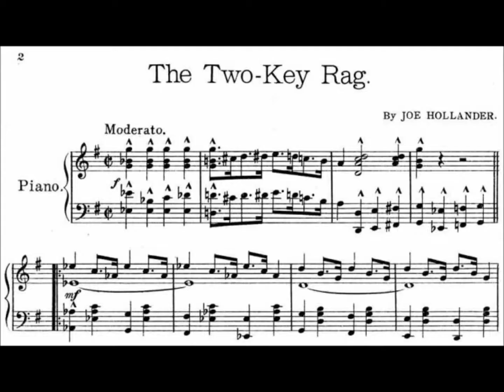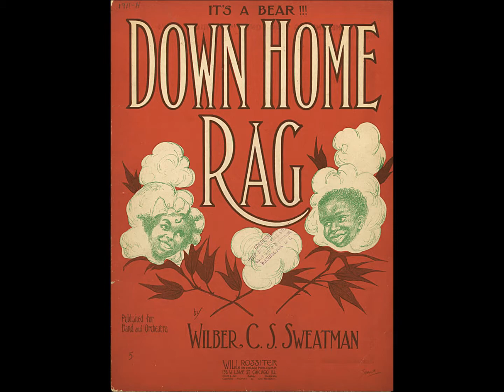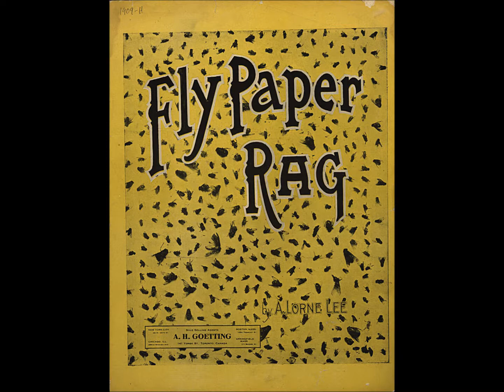"Two-Key Rag" Conway's Band with Patrick Conway on Victor 18106 (July 5, 1916) Joe Hollander ragtime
Conway's Band led by Patrick Conway plays "Two-Key Rag" (ragtime by Joe Hollander) on Victor 18106, recorded on July 5, 1916.

Patrick Conway was born in Troy, New York, in 1865. According to Edison's Amberola Monthly of February 1921, "he began his musical career while working in a carriage factory, where a fellow worker sold him a cornet, agreeing, at the same time, to teach him how to play on it."

Victor catalogs report that he was "an instructor in band music at Cornell University before he became director of the Ithaca Band, Ithaca, N.Y., 1895, which has since developed into 'Conway's Band,' known from coast to coast of America." He directed the Cornell Cadet Band until 1908. In that year he renamed the Ithaca Band to Patrick Conway and His Band, always called Conway's Band on Victor records.

His was a professional civilian band that toured though never as widely as Sousa's or Liberati's. Like most other famous bands characterized as "military bands," including Sousa's, his was a concert--never a marching or parade--band. In August 1903 Conway's Ithaca Band played the first of many Willow Grove Park concerts in the Chelten Hills part of Philadelphia, where prominent bands and symphonies played each summer from May 1896 onwards.

Renamed Conway's Band, it returned to Willow Grove Park many times, as late as 1925. It played season after season at Young's Million Dollar Steel Pier in Atlantic City. In 1915 it played for ten weeks at the Panama-Pacific Exposition in San Francisco. The January 1917 Victor supplement includes a photograph of Conway's Band, consisting of about 40 musicians, during its San Francisco engagement. Instead of employing musicians year-round, he generally assembled musicians on a pickup basis to play for summer engagements.

His reputation was such that he was able to engage excellent musicians, including cornet soloist John Dolan and saxophonist H. Benne Henton. In 1919 he added a winter engagement in Florida.

Conway's Band recorded a wide variety of numbers, including ragtime, waltzes, marches, cakewalks, musical show and popular song medleys (a medley was often called a "medley fox trot" or "medley one-step"), one-steps and two-steps, overtures, parodies. Conway's Band recorded for Victor from 1912 to 1918.

It was, along with the Victor Military Band, important for providing music appropriate for several new dance steps of this era. Many labels state, "For dancing." The band's first session was in July 1912 and soon afterward "Before the Mast" and Hernandez's "The United Service March" were issued on Victor 17154. For the next few years the band generally recorded for a week or two in the summer months, presumably during a lull in concert engagements.

Victor's December 1915 supplement, announcing the release of three twelve-inch discs, states, "Conway's Band furnishes the dance music for this month, and lively music it is, to be sure...all records of great volume and played in perfect rhythm...No home in which dancing is enjoyed should be without these fine Fox Trot and One-Step records."

The band was also important for recording military band selections, many of which were promoted for serious listening purposes, not dancing. Victor's January 1917 supplement, announcing the release of Victor 18182, states, "'The American Trumpeter March' starts out with a dash and a swing that will surely delight the heart of all lovers of band music. The bugle-like trumpet calls and rattling drums in the middle section are thrilling to hear. The 'All American March' is no less spirited. The shrill notes of the piccolo are used to advantage, and in both numbers there are plenty of what Irvin S. Cobb chooses to call soul-stirring 'um-pahs.' Conway's Band is noted for its brilliance and precision of execution--qualities that put life into a march."

The final Victor session was in the summer of 1918. Military band records sold well during the time America was at war, but demand dropped when the war ended. By 1919 military band records had lost popularity among dancers, who preferred the new sound of jazz bands and especially society orchestras such as Joseph C. Smith's.

In 1919 Conway's Band began recording for other companies, including Starr-Gennett, Pathé, and Paramount, but most often for Thomas A. Edison, Inc. and the Otto Heineman Phonograph Supply Company, maker of Okeh discs.

Conway's earliest numbered Okeh record features Hadley's "To Victory March" backed by Weldon's "Gate City March" (1240), issued along with four other vertical-cut Okeh discs. The September 1919 issue of Talking Machine World includes a full-page advertisement announcing the release of five Okeh discs featuring "Capt. Patrick Conway and His Famous Conway Band." In October Okeh began issuing lateral-cut discs, and over 40 more Conway titles would be issued.